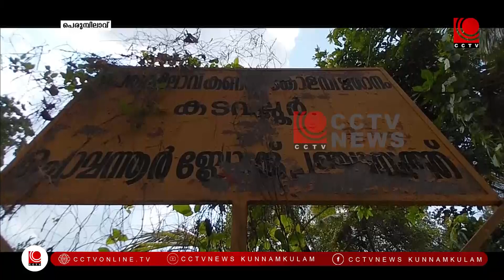പെരുമ്പിലാവ് കോളനിയിലെ ശ്മശാനം കാടുപിടിച്ച നിലയില്‍.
നടപ്പാതയ്ക്ക് ഇരുവശവും പരിസരങ്ങളിലും പൊന്തക്കാടുകള്‍ വളര്‍ന്നും എംഎല്‍എ ഫണ്ട് ഉപയോഗിച്ചു നിര്‍മിച്ച ഷെഡ് സാമൂഹിക വിരുദ്ധര്‍ താവളമാക്കിയ നിലയിലുമാണ്.